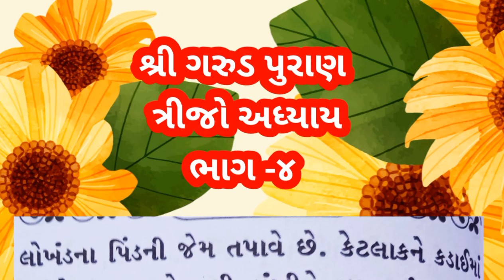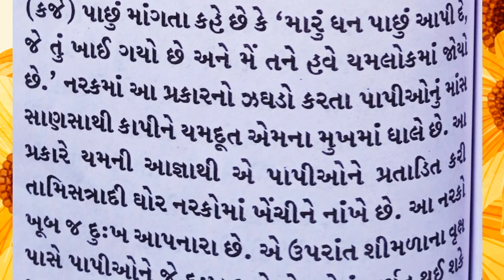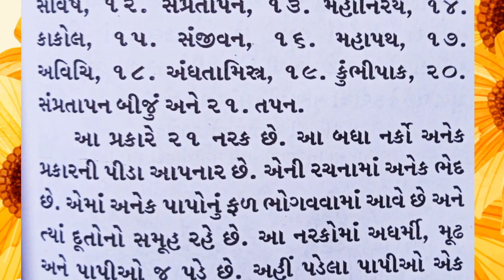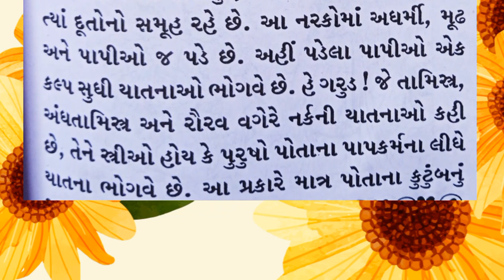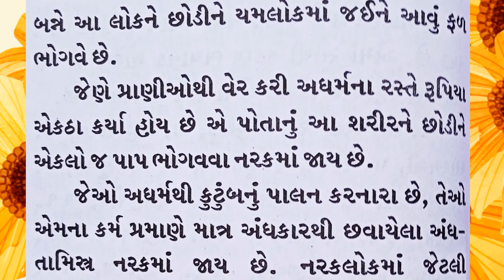શ્રી ગરુડ પુરાણ ત્રીજો અધ્યાય (ભાગ-૪)🌹🌹🙏રાધે રાધે જય જય શ્રી કૃષ્ણ 🙏🌹🌹